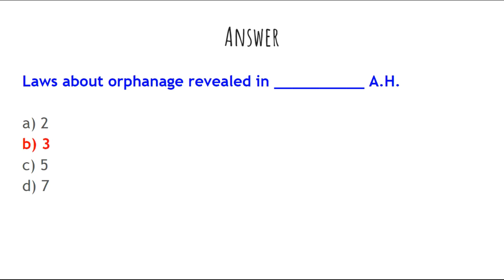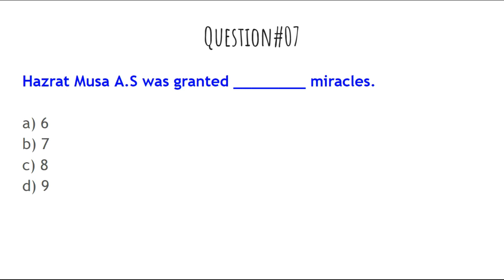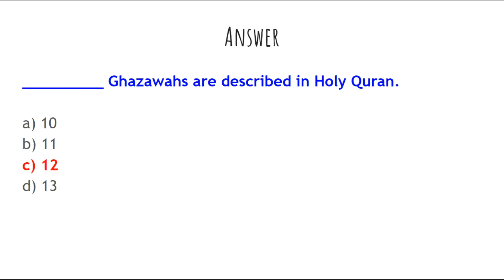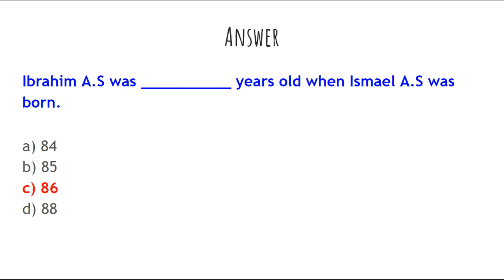Top Islamiat MCQs | Past Papers Islamiat MCQs | PPSC NTS Mcqs | Quiz 08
These islamiat questions  are repeated in many competition examinations i.e. CSS, PMS, NTS, One Paper Test,  and other job related exams.

literacy Mobilizer test pattern
literacy Mobilizer jobs guidelines
literacy Mobilizer salary duty
Literacy Mobilizer written test guidelines